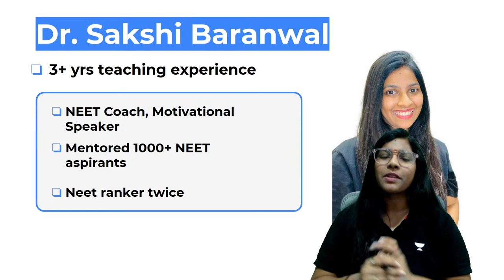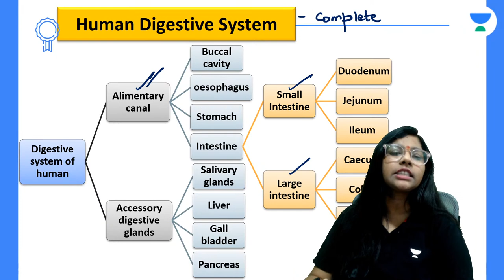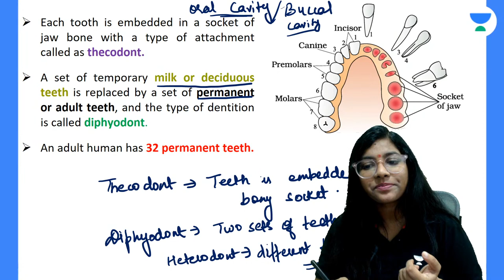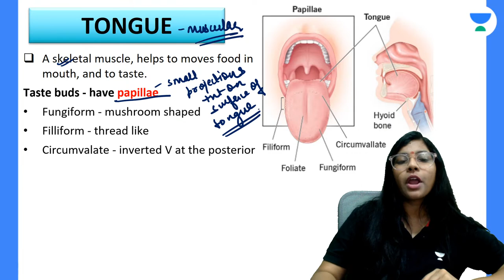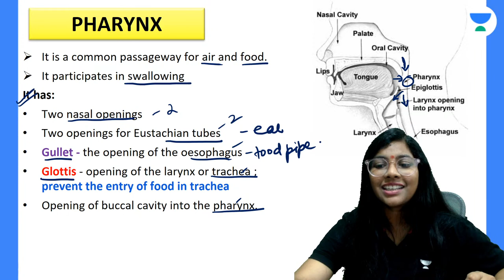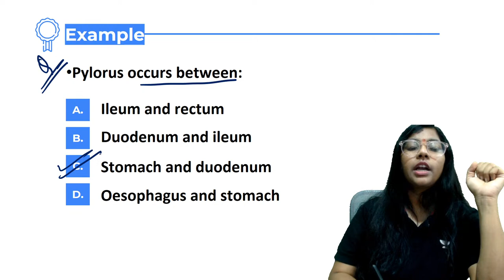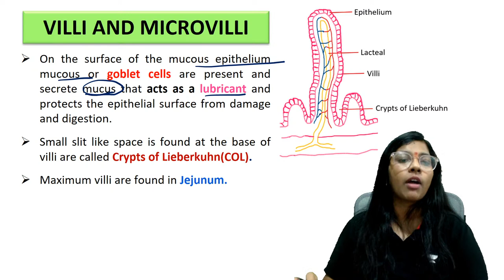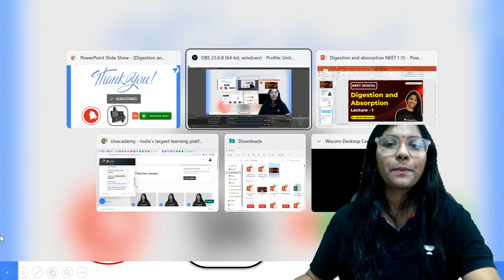Phoenix 2.0: Biology Most Important Video for NEET 2025 | Udaan